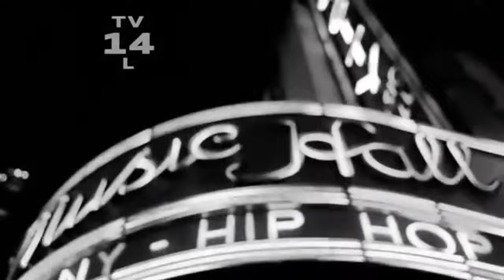Mickey Rourke "Be Strong"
Spada & Korolova